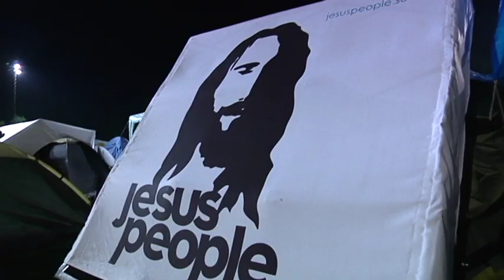Putte-i-Parken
Tack alla som träffade oss på Putte-i-Parken i år!